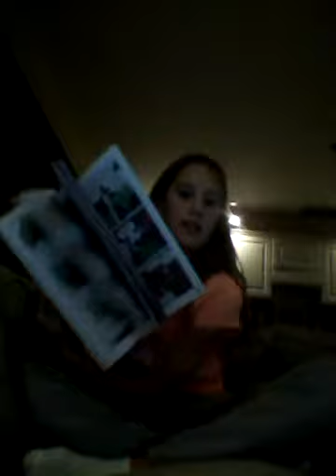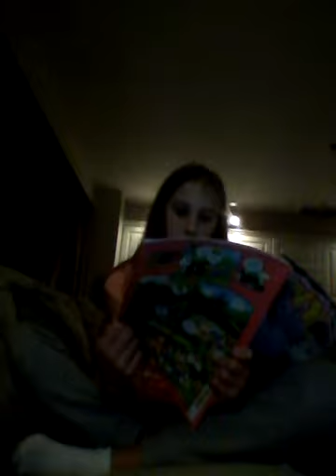Voor de 11abonees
Super bedankt voor de 11 abonees ik ben er super blij mee en ik hoop dat er nog meet abonees bijkomen xxx lobe julie alemaal